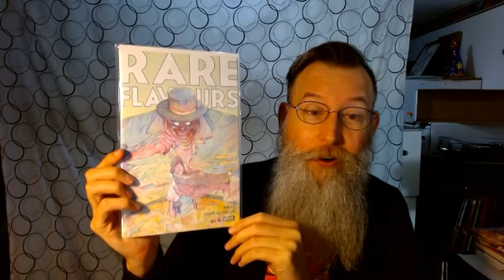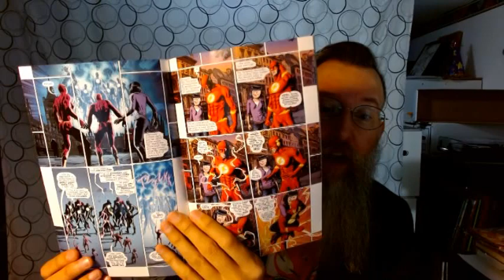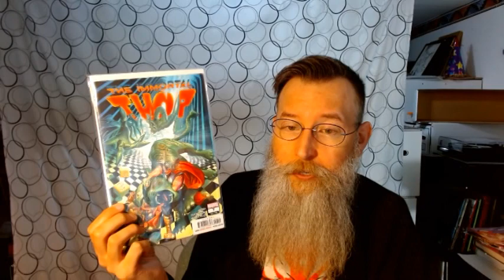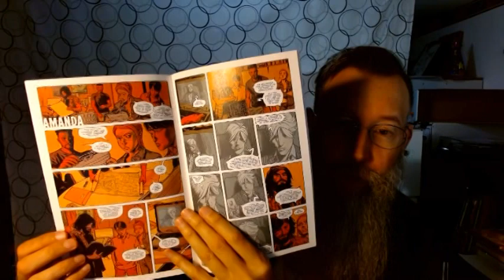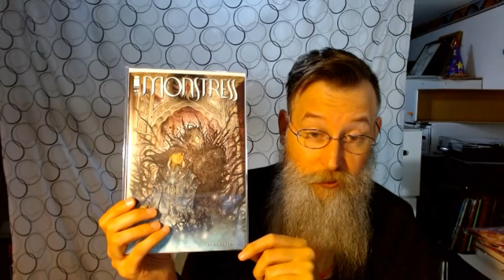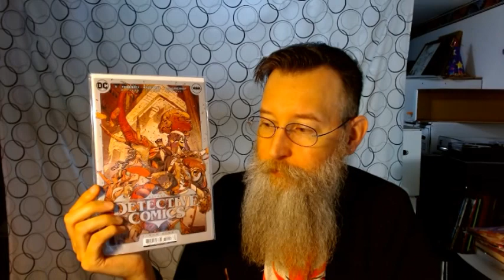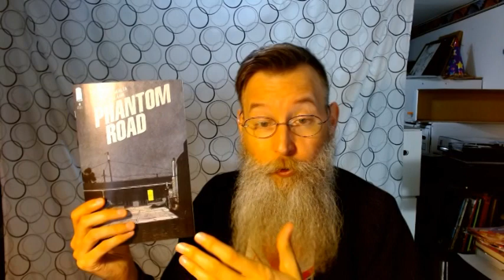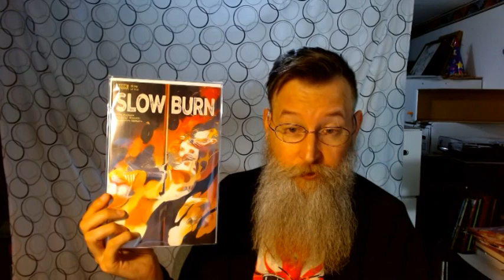Talking Comics 2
I ramble a little about the books I read for the week of Feb. 28, 2024.